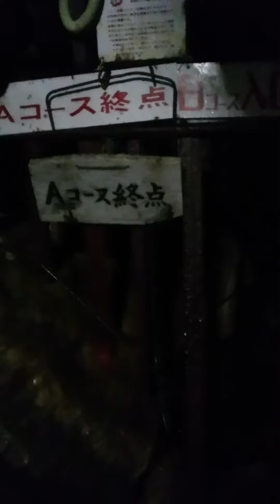激しすぎる！！冒険心溢れる！！ 入水鍾乳洞（あぶくま）（福島県田村市）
あぶくま鍾乳洞からすぐ近くにある、入水鍾乳洞内部の様子です。
冷たい水が流れる中を進むので、足の感覚が無くなるほどです。
その鍾乳洞内を、途中からは電気がつかないため、ろうそくで進みます。
大変冒険心が溢れてます！！